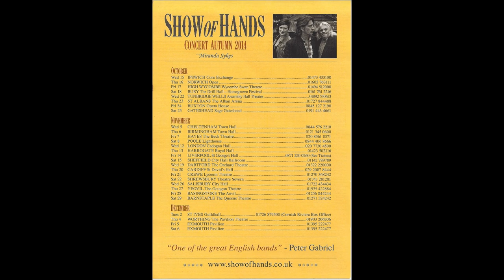PHIL BEER - FIRE AND WINE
At the Royal Hall, Harrogate, North Yorkshire. Thursday 13th November 2014